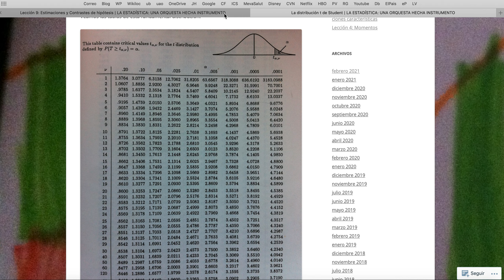Lección 9 (6): Test de la t de Student de datos apareados